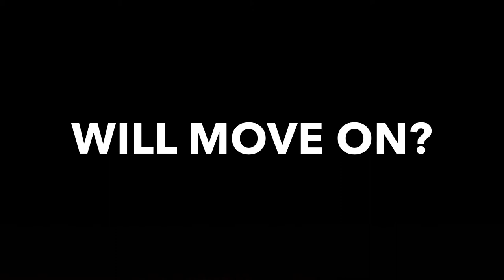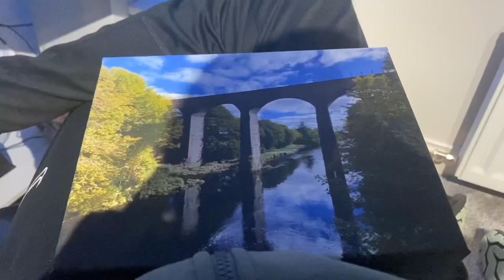Ross The Legend 3 A moving on story Official Tralier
Winter is coming and the legend must move on!

Watch it February 19th!